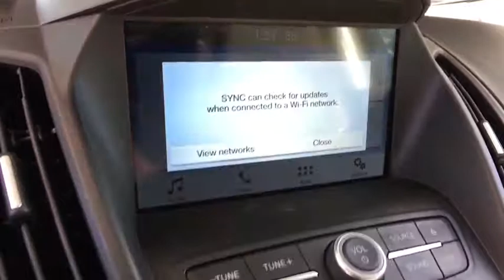2018 Ford Escape Denver, Aurora, Parker, Highlands Ranch, Littleton, CO 180364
2018 Ford Escape SE 4WD - Stock#: 180364 - VIN#: 1FMCU9GD2JUC07803

Heated Seats, Dual Zone A/C, Back-Up Camera, A/C, CD Player, Satellite Radio, BLUE METALLIC, Aluminum Wheels, Power Windows. SE trim, Blue Metallic exterior and Medium Light Stone interior. FUEL EFFICIENT 28 MPG Hwy/22 MPG City! CLICK NOW! KEY FEATURES INCLUDE: 4x4, 6-Speed Automatic Transmission, Power Door Locks, Power Windows, Back-Up Camera, Dual Zone A/C, A/C, Satellite Radio, Heated Driver Seat, CD Player, Aluminum Wheels, Heated Seats. Bucket Seats, Electronic Stability Control, Keyless Entry, 4-Wheel ABS, Steering Wheel Controls. OPTION PACKAGES: SE SYNC 3 PACKAGE SYNC 3 Communications & Entertainment System, enhanced voice recognition, 8 LCD capacitive touchscreen in center stack w/swipe capability, AppLink, 911 Assist, Apple CarPlay, Android Auto compatibility and 2 smart-charging multimedia USB ports, SYNC Connect, remotely start, lock and unlock vehicle, schedule specific times to remotely start vehicle, locate parked vehicle, check vehicle status and Wi-Fi hotspot connects up to 10 devices, service for 5 years, BLUE METALLIC, ENGINE: 1.5L ECOBOOST auto start-stop technology (STD), EQUIPMENT GROUP 200A. Ford SE with Blue Metallic exterior and Medium Light Stone interior features a 4 Cylinder Engine with 179 HP at 6000 RPM*. EXPERTS ARE SAYING: Our large inventory and wide selection of models, along with competitive pricing, allow us to make you a great deal on the Ford of your choice. At Mike Naughton Ford, our goal is to assist you in making a confident decision. Our friendly, professional staff members are here to answer your questions and listen to your needs. Wherever you live in the Denver area, or if you're driving from Lakewood, Highlands Ranch, Centennial or Englewood, we're ready to serve you! Horsepower calculations based on trim engine configuration. Fuel economy calculations based on original manufacturer data for trim engine configuration. Please confirm the accuracy of the included equipment by calling us prior to purchase.